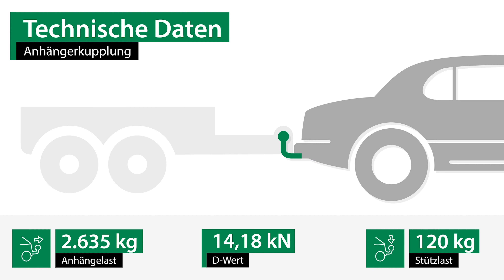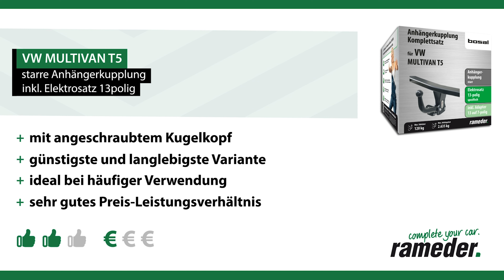Anhängerkupplung starr VW MULTIVAN T5 | Bosal Komplettsatz + Montage von Rameder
►Anhängerkupplung starr + Elektrosatz + Montage | VW MULTIVAN T5 | Bosal

Einbau, Montage und Produktvorstellung einer universal Anhängerkupplung inkl. E-Satz für den VW MULTIVAN T5 . Die vorgestellte AHK abnehmbar von Bosal ist bei Rameder erhältlich Das Nachrüsten der Anhängevorrichtung kann optional in einem unserer bundesweit verteilten Montagepoints von uns übernommen werden

Warum sollte ich meine Anhängerkupplung für den VW MULTIVAN T5 bei Rameder kaufen?
+Bestpreis-Garantie
+Maximaler Kundenservice

Ist die Anhängerkupplung starr von Bosal die richtige für meinen VW MULTIVAN T5 von VW?